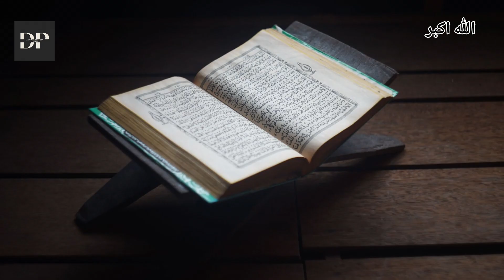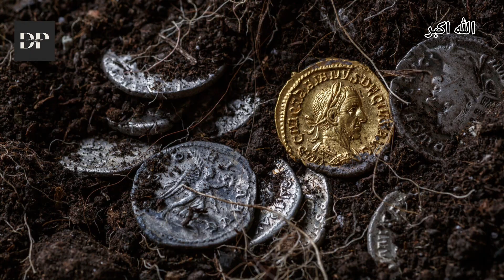Ashab-e-Kahf Ka Waqia | Those People Who Were Resurrected After 300 Years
Cave of The Sleepers ( Ashab al-Kahf ) Amman, Jordan
زیارت اصحاب کہف اردن میں ( اصحاب قاف )Cave of The  Sleepers ( Ashab al-Kahf
 مکمل تفصیل , سورۃ کہف کا سبب نزول , اور اور کتنے سال اصحاب کہف یہاں پر رہے ؟ اور کیا ابھی زندہ ہیں یا وفات پا چکے ہیں ؟